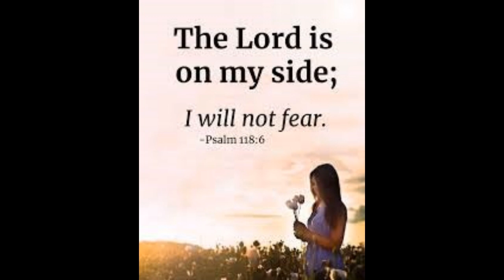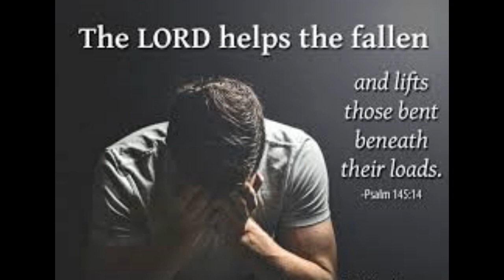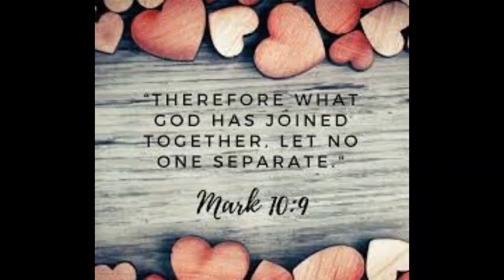Snehanaadha Yeshuve - Maria Jovita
Let's invite our Lord Jesus into our hearts and souls